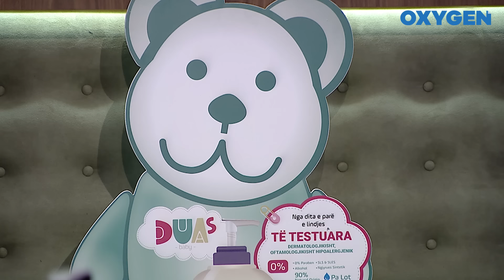OXYGEN 444 Pjesa 1 - Reshat Arbana 01.12.2018